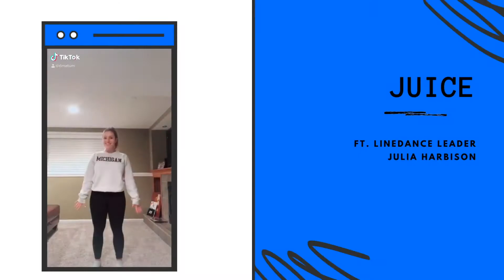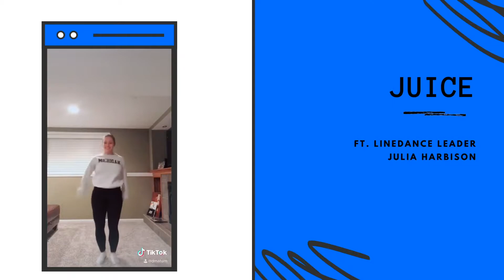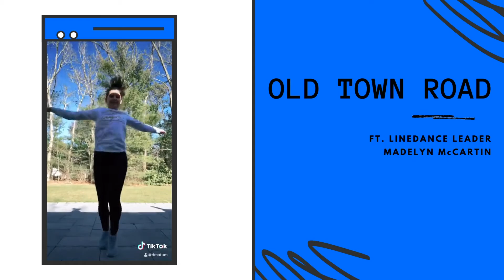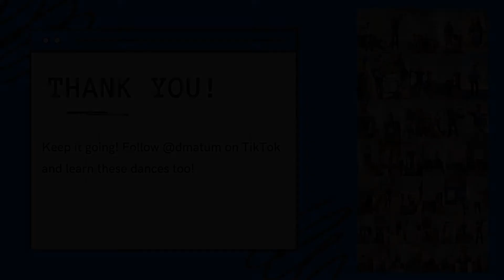TikTok Challenge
TikTok Challenge featured during Virtual VictorThon 2020! Dances created by Line Dance 2020 and posted to DMUM's TikTok account (@dmatum)